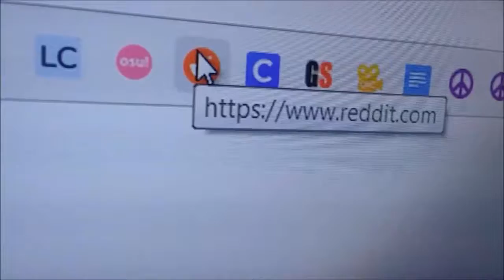Ligma Positive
ligma is a serious disease that should be taken very seriously

Scott P. Schreer & Peter Calandra - Shopping Spree